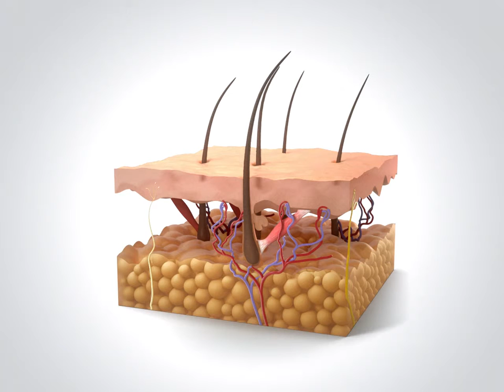Terapia Biofotónica para el acné y las cicatrices en IDERMA (Dermatología Dexeus)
La ‪‎Terapia Biofotónica‬ es un revolucionario tratamiento para el ‪acné‬ y las ‪cicatrices‬ que combina la aplicación de un gel fotoconversor con el uso de una lámpara capaz de emitir múltiples longitudes de onda. Es un procedimiento indoloro, seguro y muy eficaz (incluso en el acné más severo) y sin los efectos adversos de otros tratamientos. Os invitamos a descubrir más sobre la Terapia Biofotónica para el acné